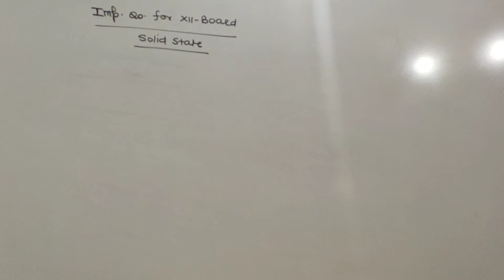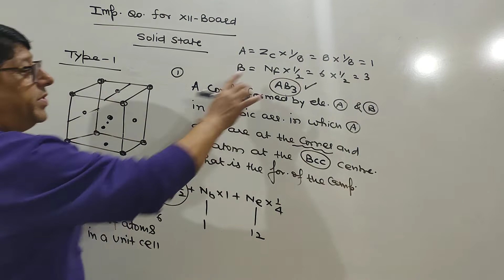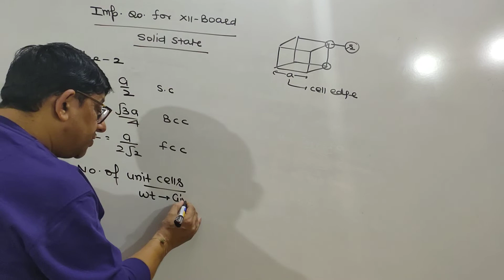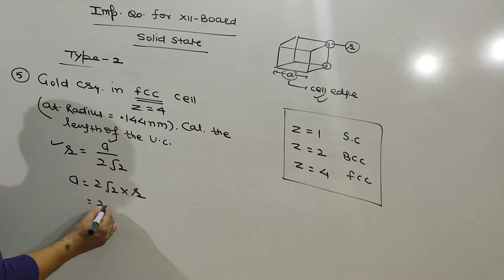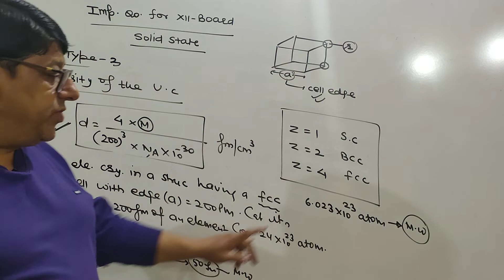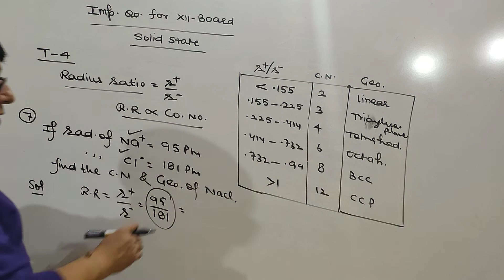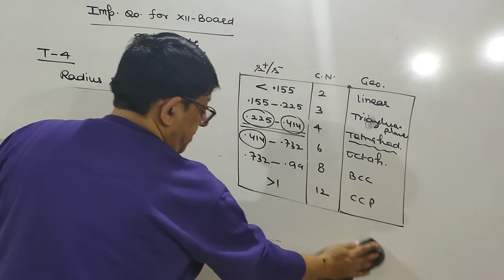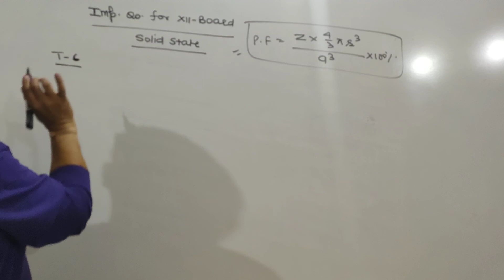For XII STUDENTS (SOLID STATE)